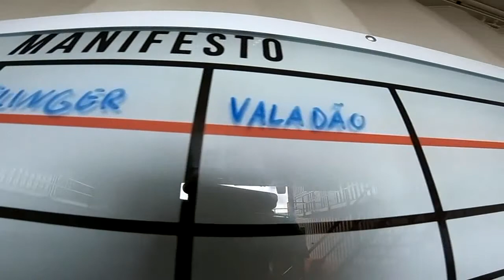Salto Duplo da Gabriele na São Paulo Paraquedismo